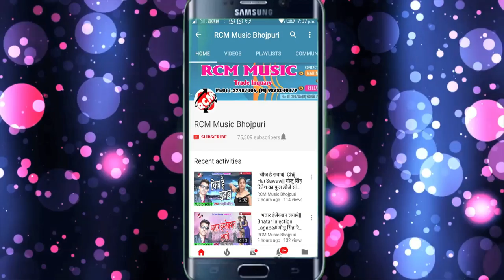गोबिंद लाल यादव का 2019 का फुल डीजे बेबफाई सांग || जान हमके भुलाईलु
Title:  Jaan Hamke Bhulailu
Singer: Govind Lal Yadav
Lable: RCM Music
Lyrics:  P K ANMOL
Video Director:
DOP: